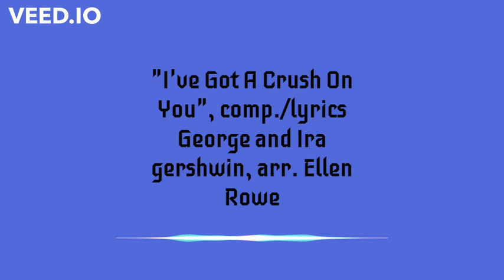"I've Got A Crush On You" video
University of Michigan Jazz Ensemble with trombone soloist Vincent Chandler performs Ellen Rowe's arrangement of "I've Got A Crush On You", lyrics and music by Ira and George Gershwin